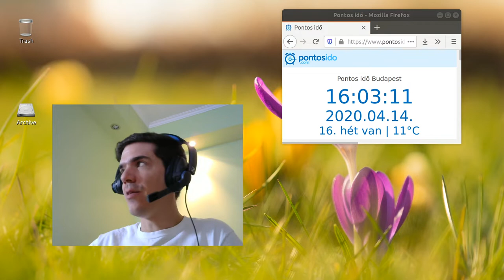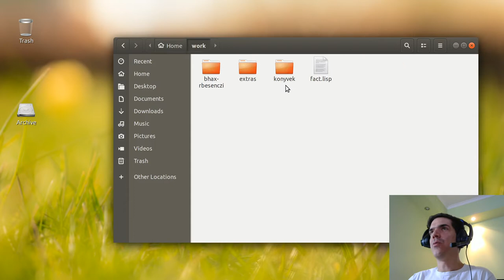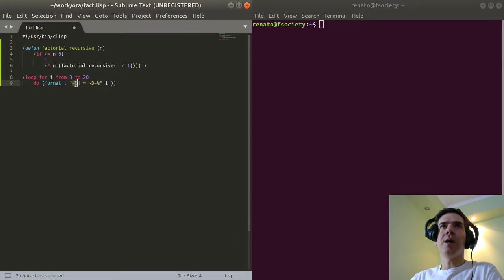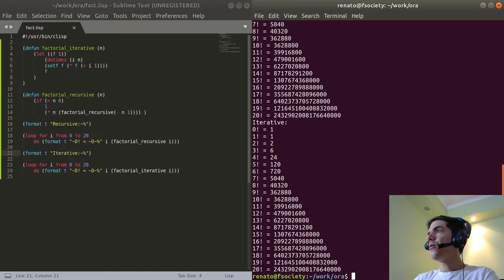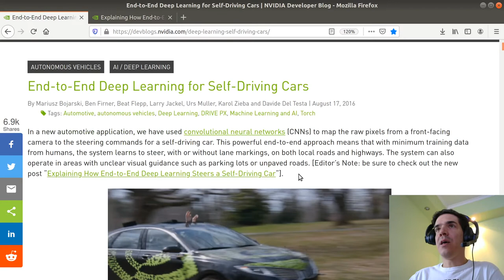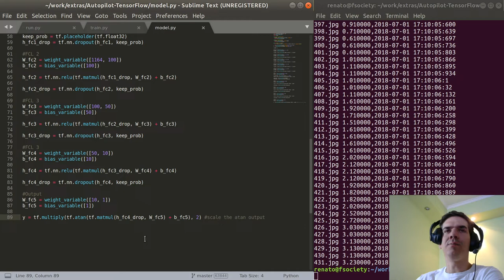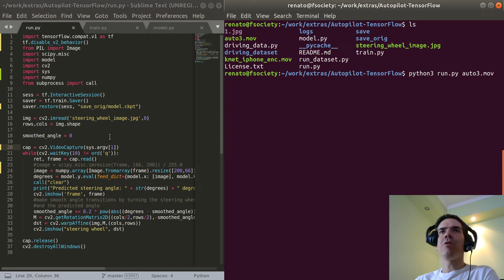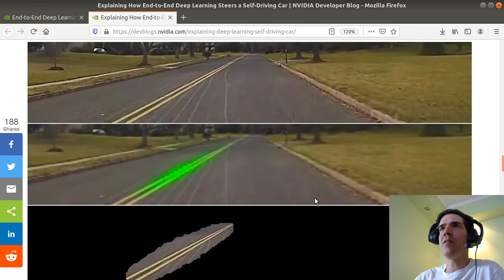Prog1 - 9. fejezet